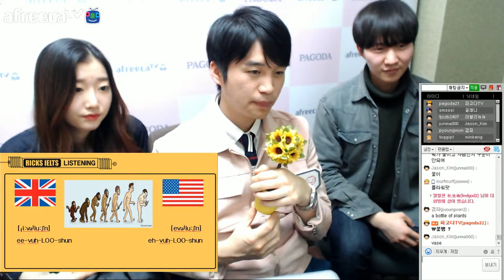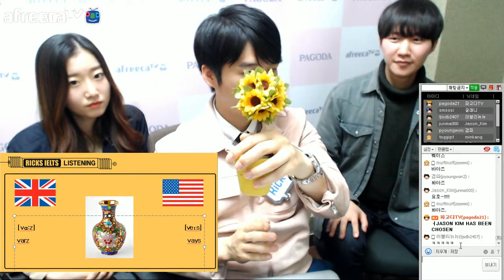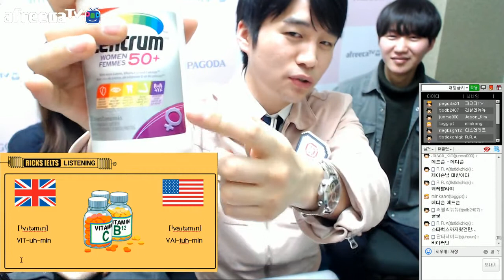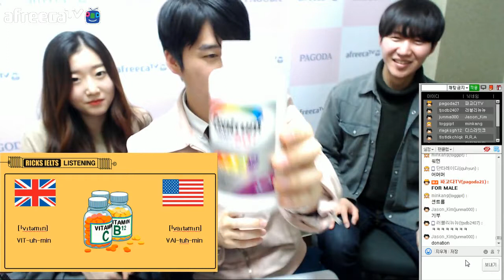파고다] IELTS RICK김 - 2016 결산!릭스아이엘츠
revision !!
2016년 릭스아이엘츠 총정리!
아프리카 파고다TV 바로가기